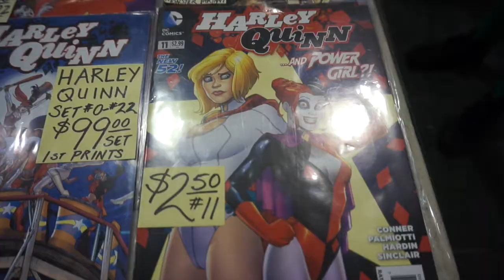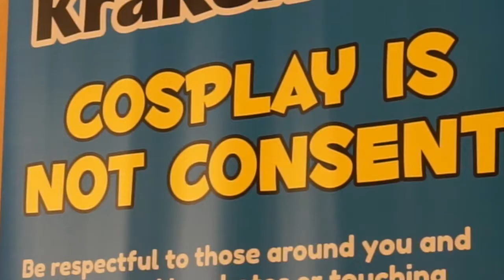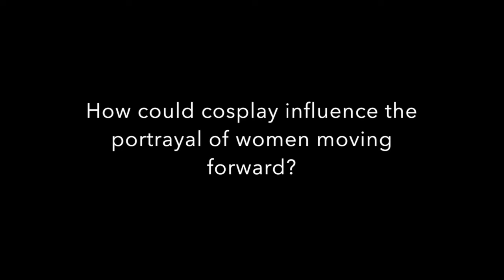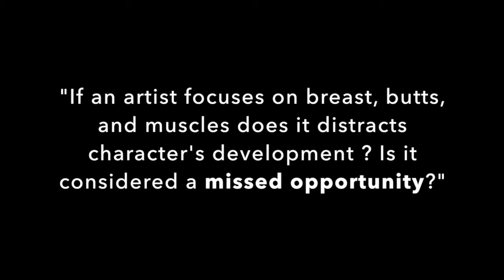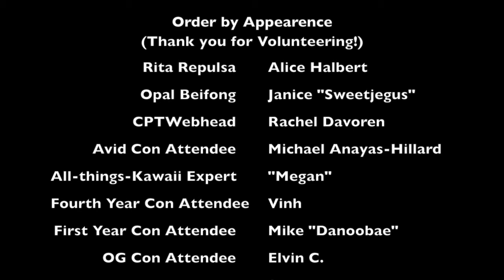Trading in Spandex for Armor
Hi everyone! I've already updated this, but I thought it was important enough to be uploaded to my public page. I love exploring these tough-to-talk-about subjects because it gives me a better understanding on it when I hear different perspective on things. Everyone is entitled to their own opinions so please be respectful even if you don't agree and help others to understand why you think that way. I hope I get to do more projects like this in the future and would love to have a collab with others to make that happen. Thanks!

Written and Produced by B
Major: Human Communications
Concentration: History, Oral History, and New Media
Capstone Theme: Race, Gender, Class, and Social Justice.

"A creative project which explores the theme of your capstone section using some form of creative expression consistent with knowledge, skills and abilities you have learned within the HCOM major. You should choose this option if you are interested in exploring some dimension of the shared theme in a creative and more multifaceted way than a traditional research essay or a professional option like an internship would allow you to do. This option requires advance approval by your capstone professor who will work with you to refine and clarify how the project format meets the expectations for an HCOM capstone and is consistent with your ability to execute the proposed idea.

Your creative project must be informed by the shared topical focus of the capstone seminar, must demonstrates how the project expresses your unique voice and/or creativity, how the project provides a new look/contribution toward thinking about the topic chosen through a creative means, and how the various disciplinary and interdisciplinary learning in the HCOM major clearly contributed to the envisioning and implementation of the project format."

A huge "Thank You!" to the following people for volunteering:
1. Rita Repulsa - Alice Halbert
2. Opal Beifong - Janice “Sweetjegus”
3. CPTWebhead - Rachel Davoren
4. Avid Con Attendee - Michael Anayas-Hillard
5. All-Things-Kawaii Expert - “Megan”
6. Fourth Year Con Attendee - Vinh
7. First Year Con Attendee - Mike “Dannobae”
8. OG Con Attendee - Elvin C.
9. Deadpool Auditioning for XMen - Shawn
10. Illustrator - Adrienne Brown

References
Davis, Lauren. "Why Do We Care So Much About What Female Superheroes Wear, Anyway?" and “The Hawkeye Initiative Redraws Superheroine Poses with Hawkeye.”

Ritscher, Lee. “Senior Capstone Seminar.” HCOM 475. California, Seaside. Lecture.

Zinn, Howard. A People’s History of the United States. Available as a free pdf

Equipment:
Cameras - GoPro Hero3+ Black Version & Sony a5000 & a6000
Mic - Movo Executive Lavalier Clip-on Interview Mic

Pure Imagination by Bob James (Dotan Negrin X Prismatic Mantis Flip)

End Song
Hereos by Alesso